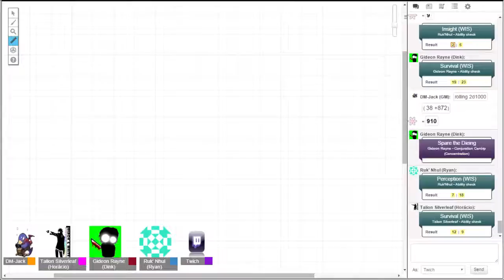JackPlay: Match Stick-EP.12